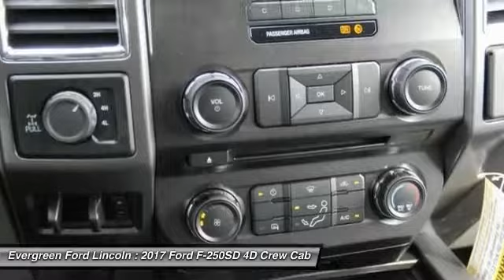2017 Ford F-250SD Issaquah WA 17-2749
2017 Ford F-250SD XLT

1500 18th Ave. Northwest

Seize the road with solid stability and traction control. Take charge of the winding road. Want to stretch your purchasing power? Well take a look at this stunning 2017 Ford F-250SD. It s the combination of advanced design and precision engineering that makes the F-250SD fun to drive and more than just a pretty face.    750 - Ford Credit Retail Bonus Customer Cash. Exp. 06/21/2017,  1,000 - Retail Customer Cash. Exp. 05/31/2017,  750 - F-Super Duty Retail Customer Cash. Exp. 07/05/2017